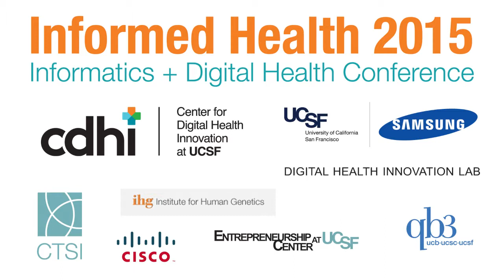Tom Geotz, Co-Founder, Iodine, Informed Health UCSF 2015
Voices from the Cutting Edge: Tom Geotz, Co-Founder, Iodine, hosted by Tim Reha at Informed Health 2015 UCSF

Informed Health 2015 UCSF - Informatics + Digital Health Conference
Digital Health fueled by Informatics: Powering education, research, and clinical care innovation.

This event showcases the digital health initiatives and clinical data sources for use in basic, translational, and clinical research.  Over the past few years, UCSF has significantly invested in its informatics and IT footprint, providing expanded critical services to support basic, translational, and clinical research.

Interview Produced and Hosted by: Tim Reha, @timreha, New Media Synergy, LLC.